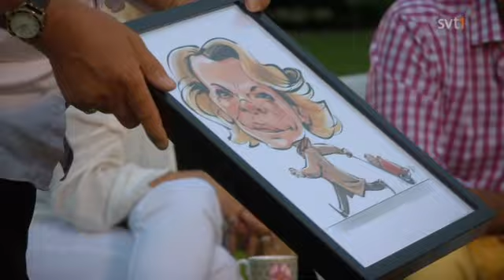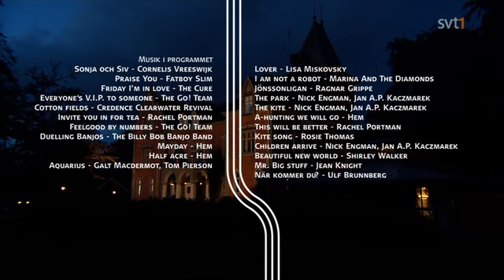Stjärnorna på slottet. 2010. 4 av 5. Ulf Brunnbergs dag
Del 4 av 5. Ulf Brunnberg väcker de andra med ledtrådarna blå overall, stövlar och keps. Traktor, bondgård och kossor väntar. Men varför talar han om ¿spränga kassaskåp?¿ Dan Ekborg, Monica Dominique, Niklas Strömstedt, Ulf Brunnberg och Marie Göranzon tillbringar en vecka tillsammans på Thorskogs slott, fyra mil norr om Göteborg. Det blir utflykter, upptåg, middagssamtal, skratt och gråt.